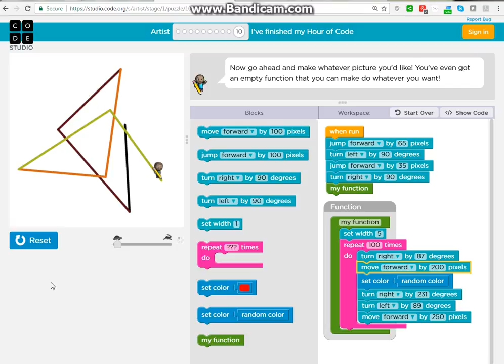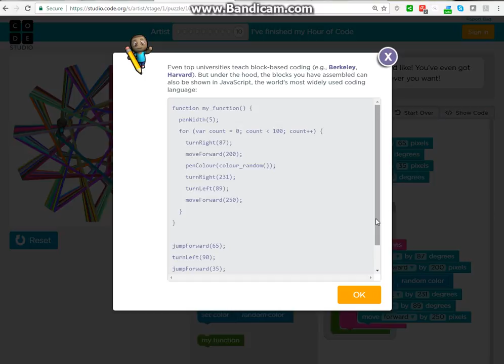Hour of Code - Artist - Level 10 - Wonderful Star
Wonderful Star
Now go ahead and make whatever picture you'd like! You've even got an empty function that you can make do whatever you want!